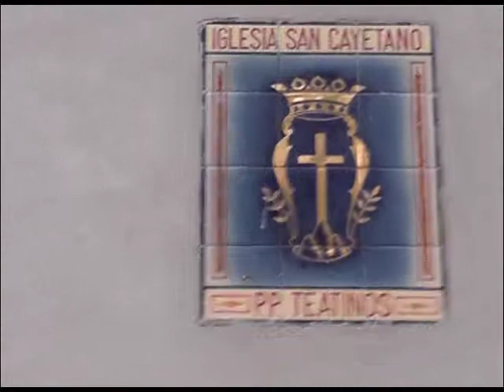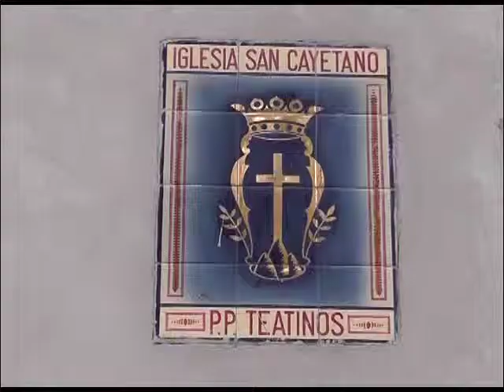QM NOTICIAS - LA PLATA PEREGRINACION A LUJAN